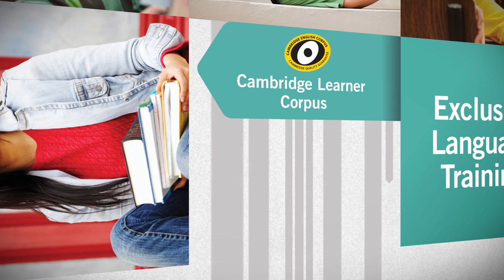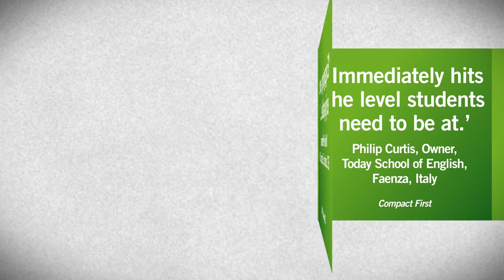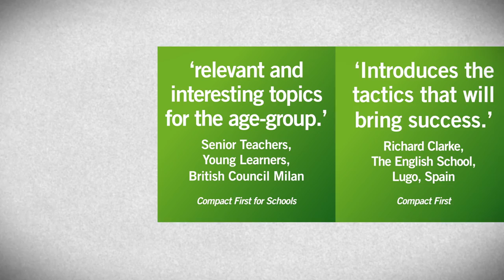Cambridge English Compact Series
Compact is a series of focused exam courses from Cambridge University Press. These concise courses are part of the Official Preparation Materials for Cambridge English exams.